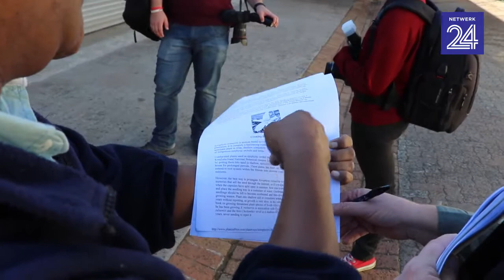SA op pad na Chelsea-blommeskou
Tuiniere en plantprodusente by die Kirstenbosch Botaniese Tuin tel die dae af om Suid-Afrika by die jaarlikse Chelsea-blommeskou in Londen te verteenwoordig.